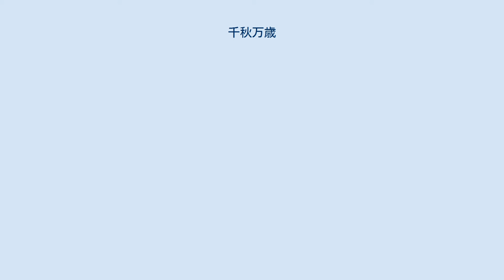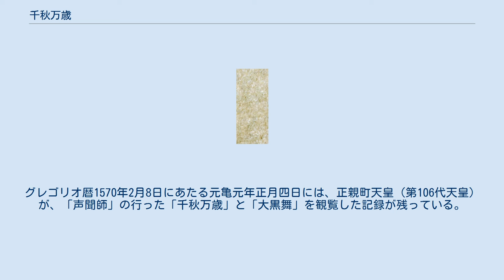千秋万歳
萬歳の源流、扇をもち舞い、鼓で拍子をとる。
 千秋万歳（せんずまんざい）は、中世（12世紀 - 16世紀）期に存在した日本の民俗芸能、大道芸、門付芸の一種であり、およびそれを行う者である。
「せんじゅまんざい」「せんしゅうまんざい」とも読み、千寿万歳（せんずまんざい）とも表記する。
行う芸能者を千秋万歳法師（せんずまんざいほうし）とも呼ぶ。
新春の季語・1月の季語である。
 もともとは「せんしゅうばんぜい」と読み、「千年万年」つまり「永遠」を意味し、転じて長寿を祝う語であった。
これを語源とした予祝芸能となったものについて、本項で詳述する。
 現代にも続く踏歌節会の踏歌が源流である、とする説がある。
平安時代末期に勃興し、中世に大いに流行した。
2人1組で行う芸で、扇を持って舞う者と鼓で拍子をとる者がいた。
 11世紀半ば、1052年（永承7年）前後に成立したとされる『新猿楽記』で、藤原明衡が「千秋万歳之酒禱」（せんずまんざいのさかほがい）と記したのが、最古の記録という。
鎌倉時代（12世紀 - 14世紀）には、藤原定家の日記『明月記』（1180年 - 1235年）、広橋兼仲の日記『勘仲記』（1268年 - 1300年）にも「千秋万歳」についての記述がみられるという。
1275年（建治元年）に完成した辞書『名語記』による定義では、散所法師（さんじょほうし）が新春の初子の日（最初の子の日）に家々を訪ねて門付し、金品を得る芸であるとする。
 室町時代（14世紀 - 16世紀）には、寺に属しあるいは没落して民間に流れた職業芸人である「声聞師」（しょうもじ）が、新春の予祝芸能としの門付を行っていた。
15世紀末の1494年（明応3年）に編纂された『三十二番職人歌合』には、「絵解」（えとき）とともに「千秋万歳法師」として紹介されている。
この時代には、「声聞師」が旧暦正月五日に禁裏（御所）、旧暦正月七日には公方を訪れ、「千秋万歳」を演じ「曲舞」を舞った。
 戦国時代（16世紀）の宮廷では、陰陽道による正月の儀式は陰陽頭が行ったが、正月四日・五日には「千秋万歳の儀」があり、これを民間の芸能者である「声聞師」が行った。
グレゴリオ暦1570年2月8日にあたる元亀元年正月四日には、正親町天皇（第106代天皇）が、「声聞師」の行った「千秋万歳」と「大黒舞」を観覧した記録が残っている。
 16世紀末に発祥する三河萬歳の源流となった。